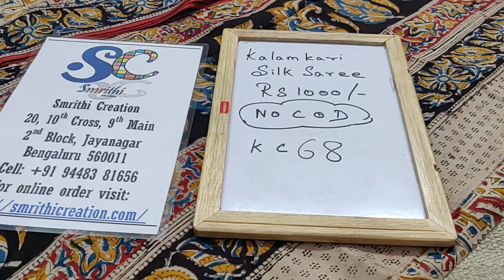Kalamkari Silk Sarees Rs 1000